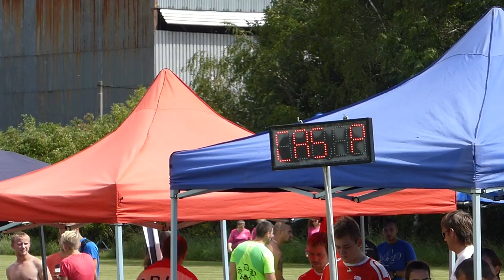PHL Černuc 30.7.2016 - Štětí ženy - TOP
Areál Černuc